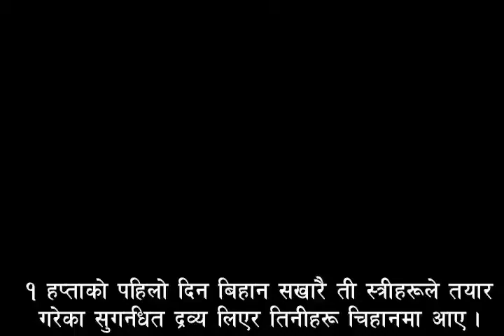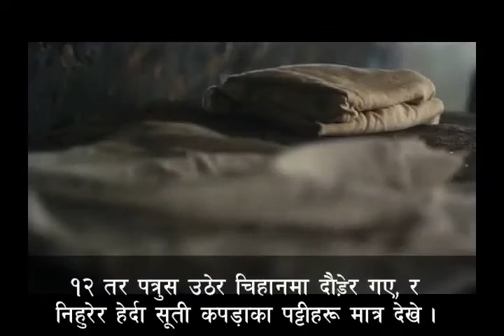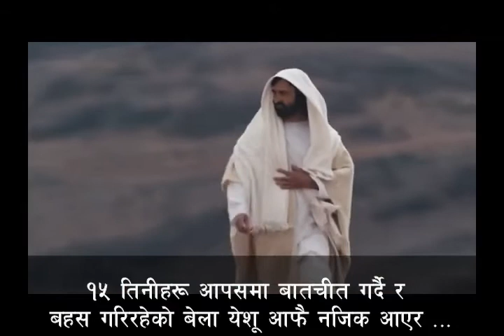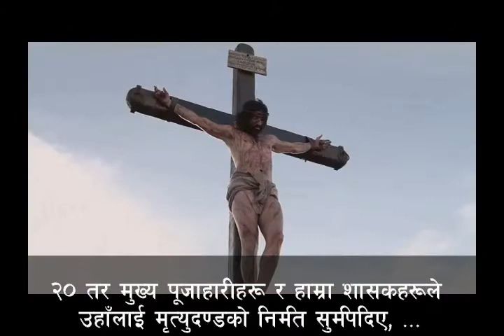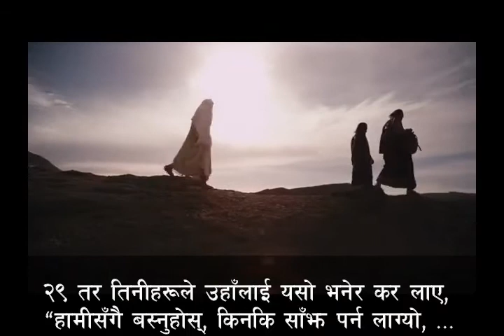लूका २४:१-३५ - Luke 24:1-35 (Nepali)